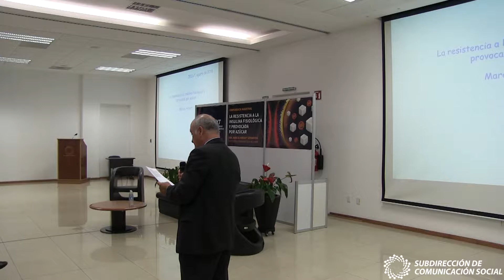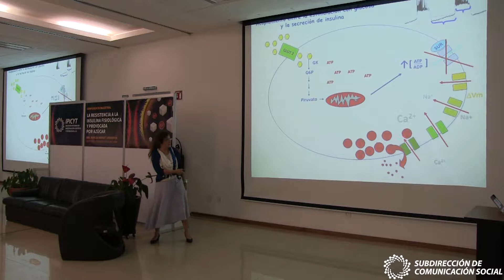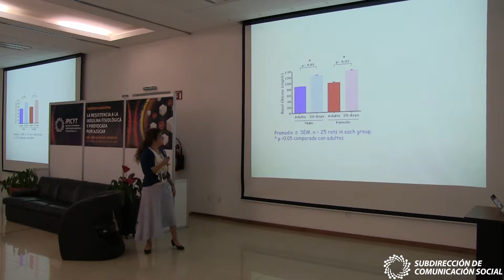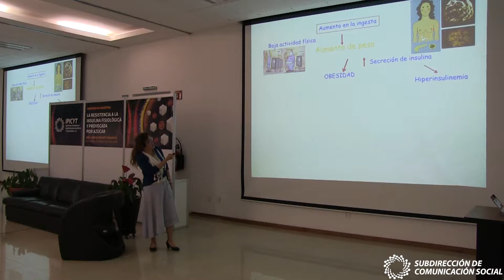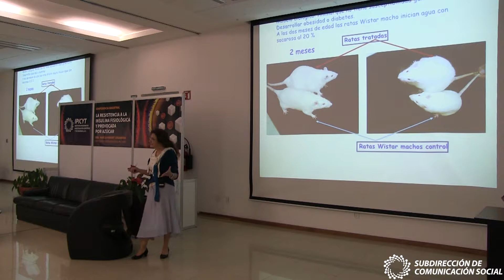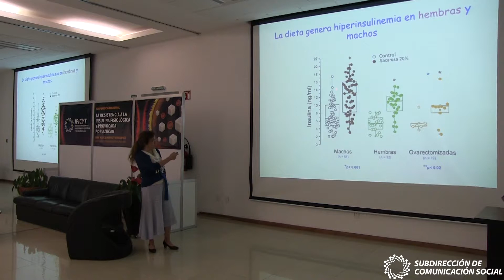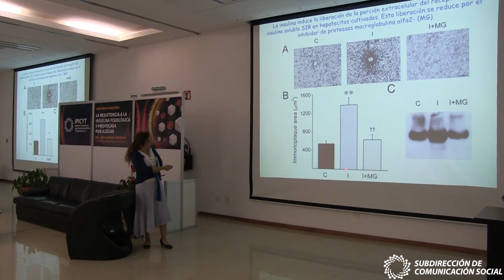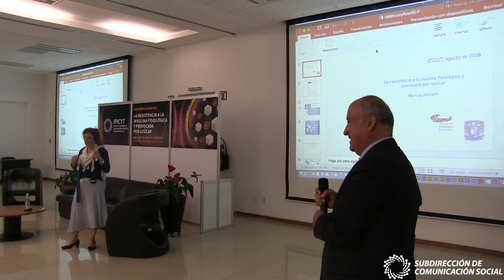Conferencia Magistral-La Resistencia a la Insulina Fisiológica y provocada por Azúcar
La Dra.Marcia Hiriart Urdanivia nos comenta acerca de como es la Resistencia a la Insulina Fisiológica y Patológica provocada por un exceso de Azúcar.